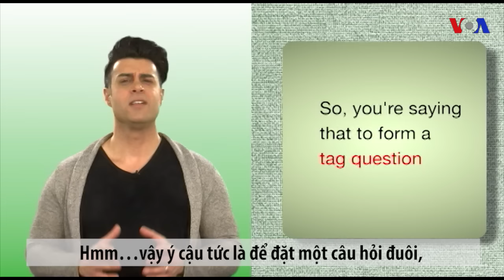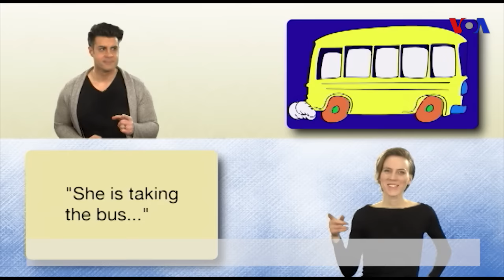Ngữ pháp Thông dụng: Câu hỏi đuôi (VOA)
Đây là chương trình Everyday Grammar – Ngữ pháp Mỗi ngày.

Một câu hỏi đuôi là một dạng câu hỏi ngắn được thêm vào sau một câu khẳng định. Người ta dùng câu hỏi đuôi để khuyến khích người nghe phản hồi. Vậy đặt câu hỏi đuôi như thế nào?

Câu hỏi đuôi bao gồm một đại từ và dạng động từ đi kèm với nó. Thường thường thì chúng ta dùng câu hỏi đuôi ở dạng phủ định. Để đặt một câu hỏi đuôi, chỉ việc đảo ngược thứ tự của đại từ, động từ, và thêm vào phần phủ định. Ví dụ, “they are” thành “aren’t they?” và “she is” thành “isn’t she?”

Câu hỏi đuôi có thể để ở dạng khẳng định được nhưng nó nghe giống tiếng Anh-Anh hơn là Anh-Mỹ.